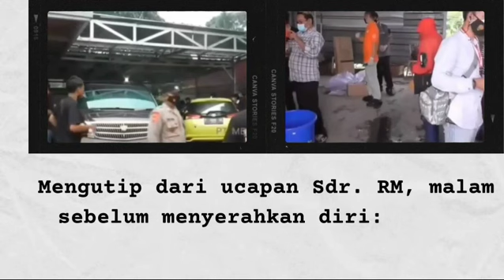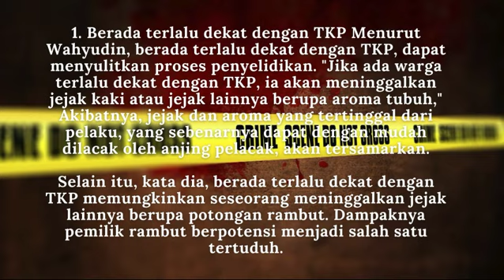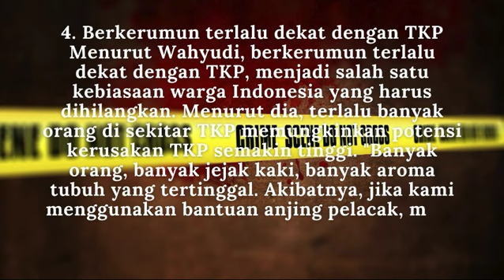"KULTUM" PELANGGARAN OLAH TKP KASUS SUBANG | Lou Vinata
Halo semua! Kembali bersama saya, Lou Vinata. Selamat datang bagi yang baru bergabung.
Video ini dibuat berdasarkan misteri yang terjadi pada kasus pembunuhan ibu dan putrinya di Subang, Jawa Barat-Indonesia. Dimana ketika awal kasus, penampakan keadaan TKP yang kacau. Begitu banyaknya pihak daru luar yg bukan wewenang atau ranahnya masuk menembus batas penghalang/garis polisi. Banyak di temukan bukti-bukti di lapangan serta kejanggalan-kejanggalan Yoris dan Yanti  sebagai anak tertua dan menantu korban serta uwak-uwak sebagai kakak kanding korban. Tetapi apakah pihak penyidik sudah maksimal? Jika sudah, Mengapa Kasus ini lama terungakap? Jangan sampai salah tangkap, untuk penetapan tersangka baru.  Tragedi ini Terjadi di tanggal 18 Agustus 2021, yang sampai saat ini belum terkuak kebenarannya.